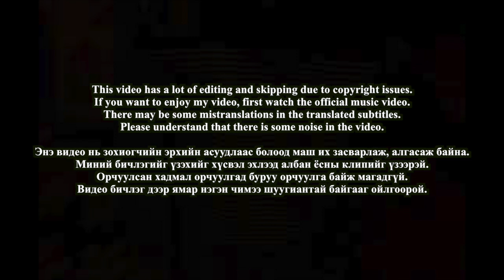🇲🇳🇰🇷🔥Korean Hiphop Junkie react to ThunderZ x Hishigdalai - Gerelt Hot /LITE CITY/ (MGL/ENG SUB)